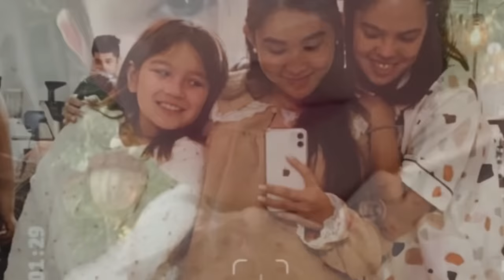Ang saya ng Pasko kina Andi kasama sina Jaclyn Jose at mga anak na Eigenmann salubong sa Noche Buena